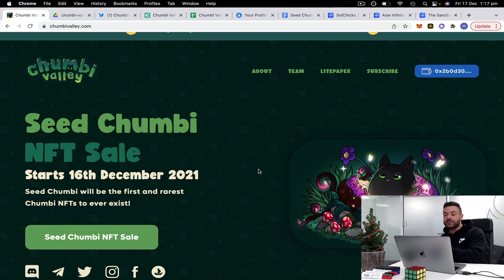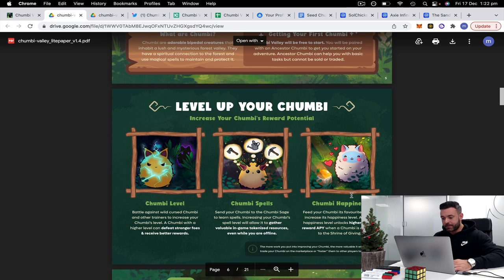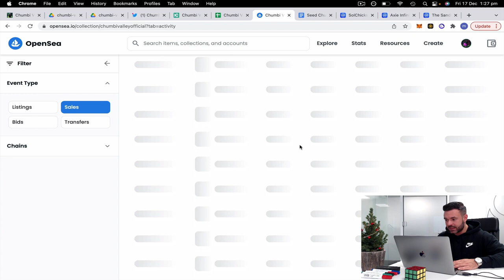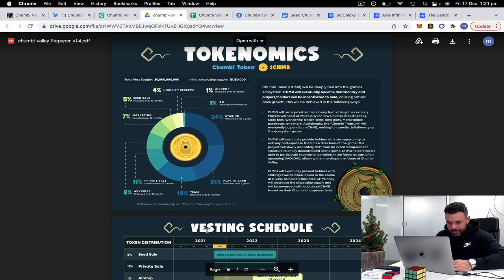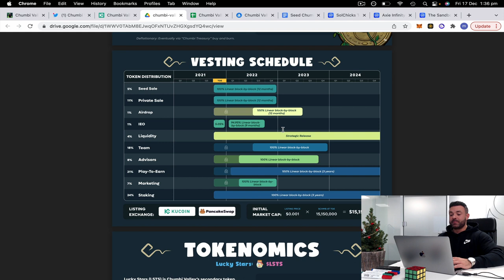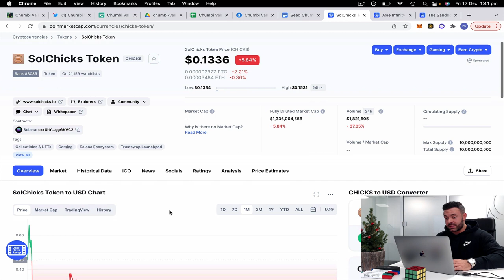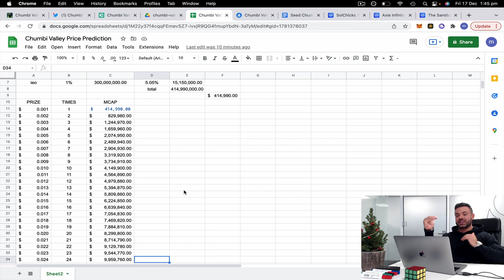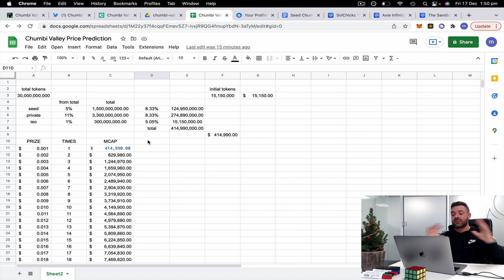CHUMBI VALLEY TOKEN PREDICTION - URGENT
In this video I talk about Chumbi Valleys IEO on Kucoin and the launch of their $CHMB token. What are the launch expectations / predictions?
What can we expect straight after, a couple days after and a couple weeks after the launch?
What is a good entry point and what is a good exit point?

We talk about yesterdays Chumbi Seed NFT launch that got sold out in 4 minutes.
Chumbi Valley is a new upcoming Play2Earn crypto game that will launch its game in 2022. It is built on the BSC & Polygon chain.
Chumbi are NFT creatures that live in a mysterious forest valley and is inspired by old-school classics like Pokemon, Zelda & Stardew Valley.

💸 Earn $100 weekly in BTC by joining my Pompeus Community giveaway 💸